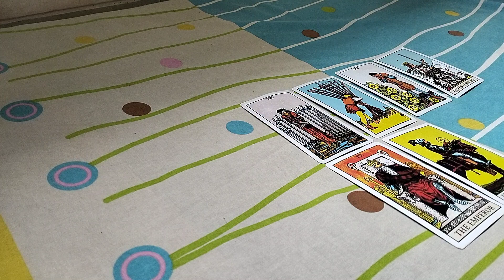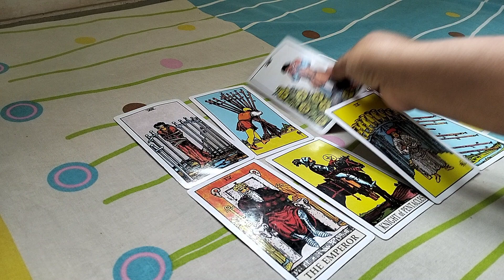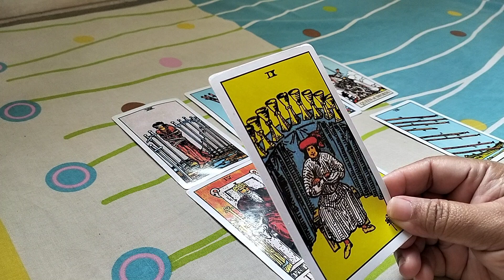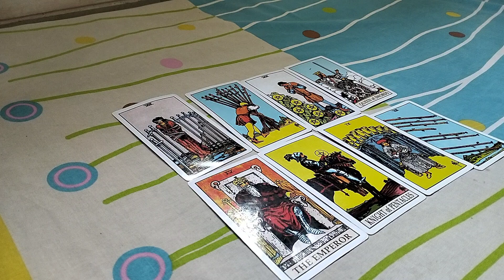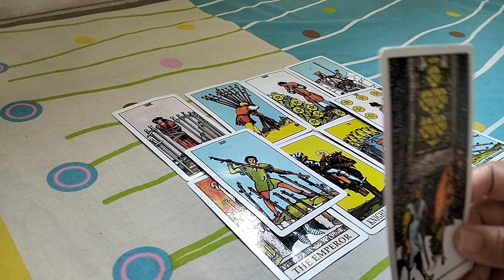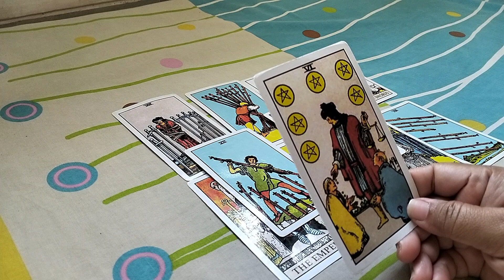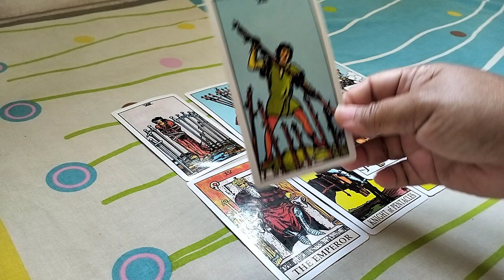Aries ♈ Yang lagi suka sama kamu